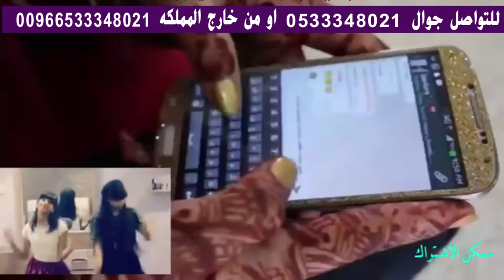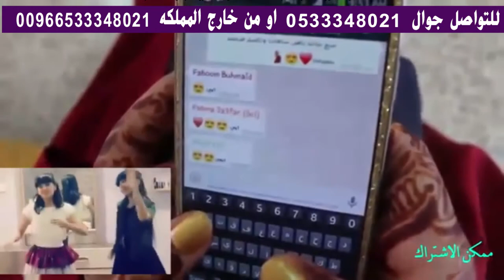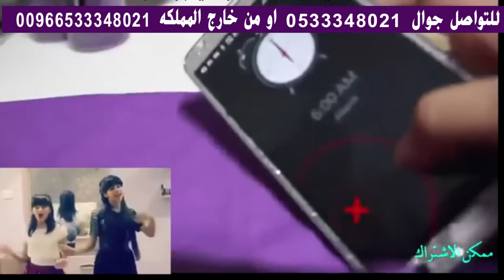شيلة تخرج باسم نوره || مبروك يابنت الشيوخ السلاطين|| شيلات تخرج 2022 استديو شيلات استديو شيلات , .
شيلة تخرج دكتوره شيلة تخرج جديده شيلات تخرج بالاسماء شيلة تخرج مجانيه شيلات تخرج بدون موسيقى
شيلات تخرج مجانيه افخم شيلة تخرج شيلة تخرج 2021 شيلات تخرج حماسيه شيلة تخرج حماسيه 2021
تخرج
استديو شيلات
شيلات تخرج باسم نوره | شيلة تخرج باسم نوره فقط  | افخم شيلة تخرج باسم نوره  | شيلات تخرج باسم نوره فقط  | شيلة تخرج حماسية باسم نوره
اغنيه تخرج نوره | شيلة تخرج باسم نوره جديده مدح  | تخرج رقص نوره
تخرج باسم نوره  | شيله تخرج في نوره | شيله تخرج نوره حماسيه  | زفه تخرج باسم نوره | شيله تخرج نوره فقط 2022 | شيلات تخرج |تخرج
ستديو شيلات الرياض
استديو شيلات رخيص
استديو شيلات الدمام
استديو يسوي شيلات
استديو تسجيل شيلات ينبع
شيلات استديو همس
استديو نجوم الشيلات
استديو تسجيل شيلات نجران
استديو شيلات خميس مشيط
شيلات استديو جولدن ميديا
استديو تسجيل شيلات في مكه
مشروع استديو شيلات
استديو تسجيل شيلات بخميس مشيط
موقع استديو شيلات
استديو لتسجيل الشيلات
استديو لعمل الشيلات
استديو لتسجيل الشيلات بالرياض
استديو تنفيذ الشيلات
استديو تسجيل شيلات للبيع
شيلات استديو تون لايف
استديو شيلات في الطائف
استديو شيلات في الرياض
استديو شيلات في ابها
استديو شيلات في الطايف
استديو تسجيل شيلات في جدة
استديو شيلات غرب الرياض
استديو شيلات عرعر
استديو عمل شيلات
استديو شيلات طرب
استوديو صوتي شيلات
استديو شيلات شرق الرياض,
شيلات استديو شهامه,
استديو شيلات زفات,
شيلات استديو زفين,
استديو شيلات رخيص الكويت,
شيلات استديو روائع المملكة,
رقم استديو شيلات,
رقم استديو شيلات جده,
استديو شيلات حائلو,
استديو تسجيل شيلات حفر الباطن,
حراج استديو شيلات,
استديو شيلات تخرج,
استديو شيلات ترحيب,
استديو تسجيل شيلات,
استديو تسجيل شيلات الكويت,
استديو تسجيل شيلات الدمام,
استديو تسجيل شيلات الرياض,
استديو شيلات بالمدينة,
استديو شيلات بجدة,
استديو شيلات بالدمام,
استديو شيلات بريده,
استديو شيلات بالحفر,
استديو شيلات الشرقيه,
استديو شيلات القصيم,
شيلات مطير,
شيلات عتيبه,
شيلات شمر
شيلات بني مالك,
شيلات زهران ,
شيلات السعوديه
تيوب اغاني تخرج
يوتيوب اغنية تخرج
اغاني تخرج ونجاح
اغاني تخرج والله وسويناها
اغاني تخرج ونجاح mp3
اغاني تخرج وليد الشامي
اغاني تخرج ولد
اغنية تخرج وله السحيم
اغنية تخرج وحياة قلبي وافراحه
اغنية تخرج ونجاح
اغاني تخرج و نجاح
اغاني تخرج هندسه
اغاني تخرج هادئه
اغاني تخرج هاديه
اغاني تخرج هلا هلا
اغنية تخرج هندسة عين شمس
اغنية تخرج هذا حلم الليالي
اغنية تخرج هديل
اغنية تخرج هندسة حلوان 2021
اغاني التخرج من الجامعة
اغاني تخرج نجحنا
اغاني تخرج نجم السلمان mp3
اغاني تخرج نجم السلمان
اغاني تخرج نانسي عجرم
اغاني تخرج نغم العرب
اغاني تخرج نجاح
اغاني تخرج نبيل شعيل
اغاني تخرج نانسي
اغاني تخرج ماجد المهندس
اغاني تخرج من العسكريه
اغاني تخرج مصرية
اغاني تخرج ماجستير
اغاني تخرج من الجامعة mp3
اغاني تخرج مكتوبة
اغاني تخرج من الكليه
تخرج اغنيه التخرج
اغاني تخرج للاطفال
اغاني تخرج ليبيه
اغاني تخرج للبنات
اغاني تخرج للاطفال mp3
اغاني تخرج للاطفال 2021
اغاني تخرج للاطفال بالانجليزي
اغاني تخرج للشباب
اغاني تخرج للاولاد
اغاني التخرج
اغاني تخرج كلمات
اغاني تخرج كلية الطب
اغاني تخرج كويتيه
اغانى تخرج كليات الطب
اغانى تخرج كلية تجارة
اغانى تخرج كليات
اغاني تخرج كليه الهندسه
اغاني تخرج كليه صيدله
كلمات اغاني تخرج
كلمات اغاني تخرج من الجامعة
كلمات اغاني تخرج راشد الماجد
كلمات اغنية تخرجنا ومشينا
كلمات اغنية تخرج الامل